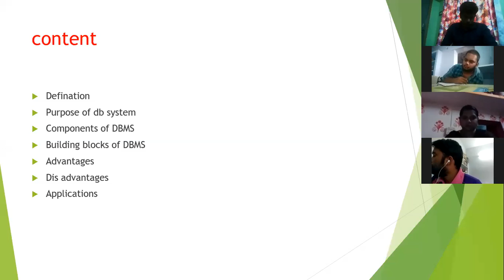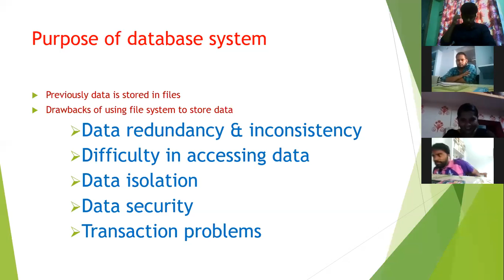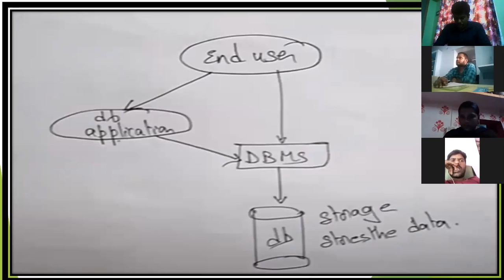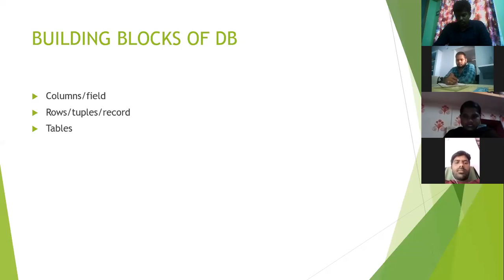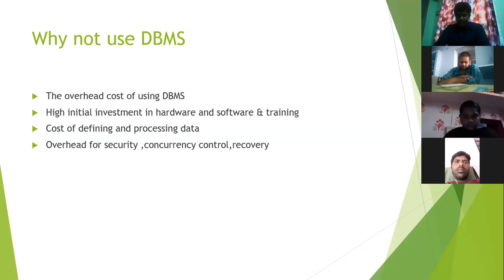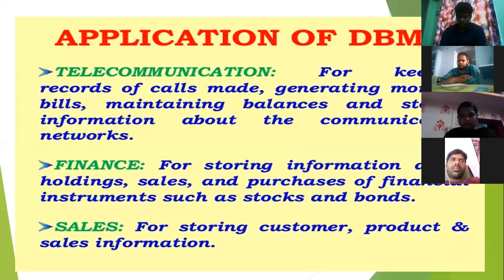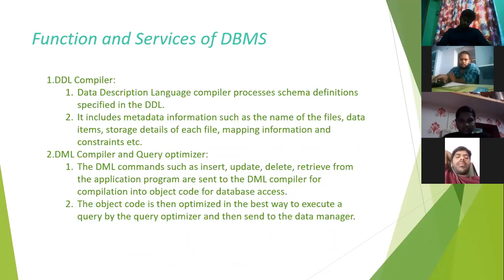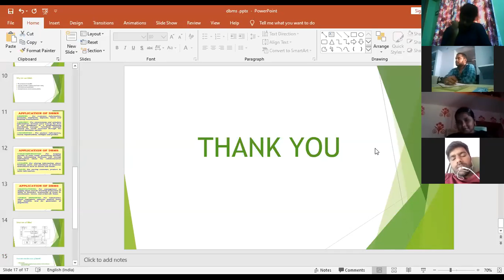DBMS Introduction by Himabindu from APSWRS Jangareddygudem